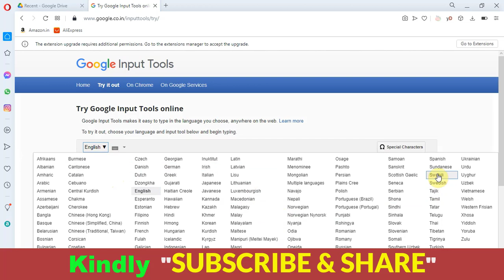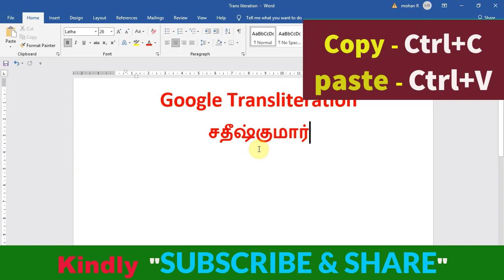HOW TO TYPE TAMIL WORDS USING GOOGLE TRANSLITERATION, தமிழில் எளிமையாக TYPE செய்வது எப்படி?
. Hope you learn it.  I have worked really hard, So kindly make use of it.  It is really helpful. kindly make use of these followings,
1. REDUCED SYLLABUS PDF DOWNLAD
2. REDUCED SYLLABUS BY GOVT PDF DOWNLOAD
My previous videos:

Use the following materials free :
1. Reading English Sight words PDF in 4 Pages
2. Reading English Sight words this video as PDF
4. Online Quiz for Antonym (class 10)
5. Online Quiz For Synonym (class 10)
6. Online Quiz for Compound word (Class 10)
7. Online Quiz for singular plural (Class 10)
8. Verb 3 Forms PDF